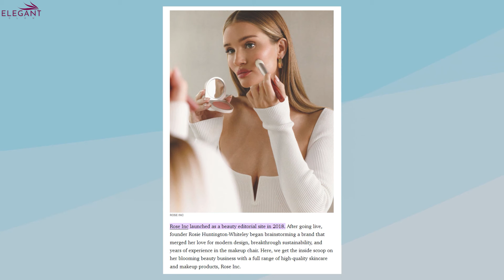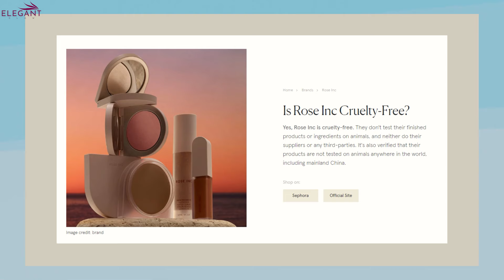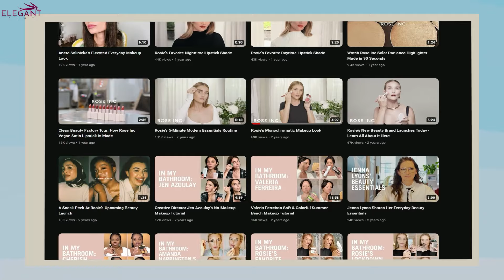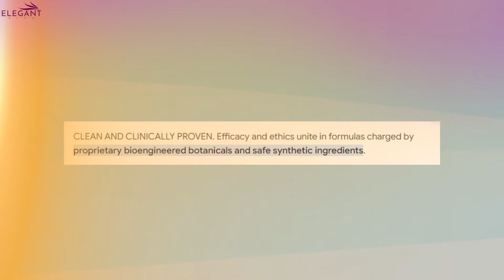What Really Happened to Rosie Huntington's Whiteley’s Rose Inc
When Rosie Huntington-Whiteley launched her beauty brand, many were not impressed. Let's find out in today's episode what happened to Rose Inc., and whether it still exists today?